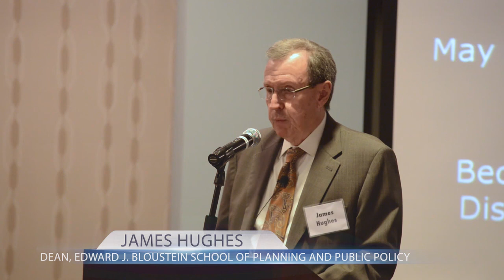Dr. James Hughes on The Future of Work presented by Einstein's Alley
The Future of Work Part 3 will focus on the significant changes in our workplace coming from technology, including robotics and AI, immigration and government policies.